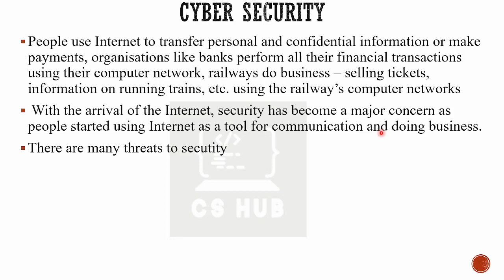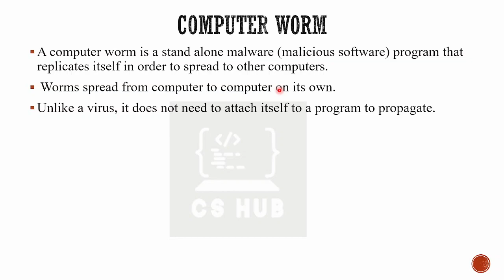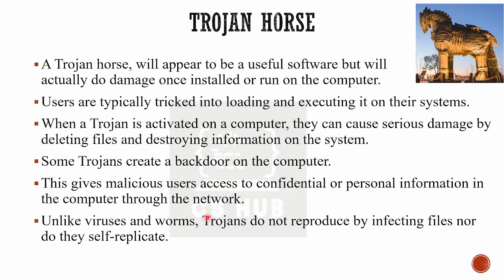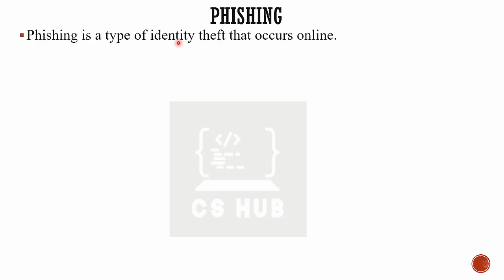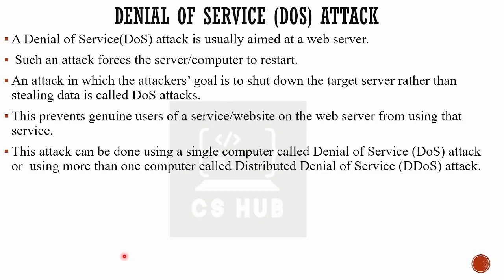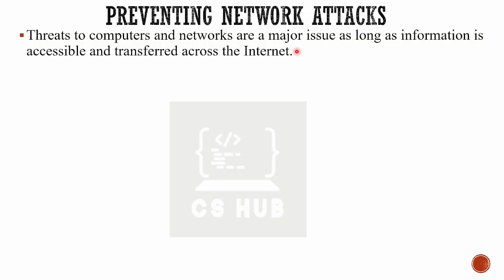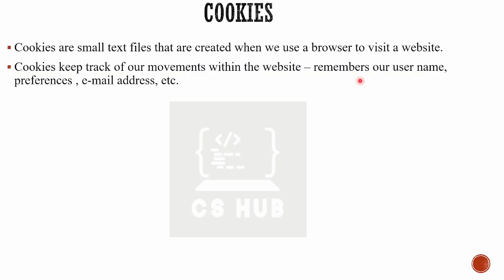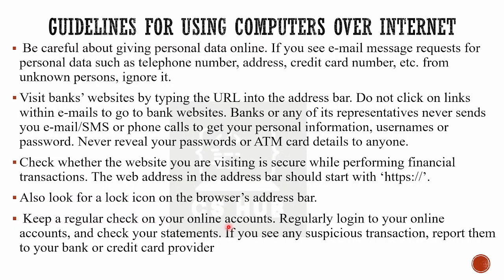CYBER SECURITY|TYPES OF CYBER ATTACKS | PREVENTING ATTACKS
INTERNET|History | Types of Connectivity|Dial-Up | Wired Broadband | Wireless and wired broadband
+1 Computer Science: Chapter 12: Internet and mobile computing
+1 Computer Application : Chapter 9: Internet